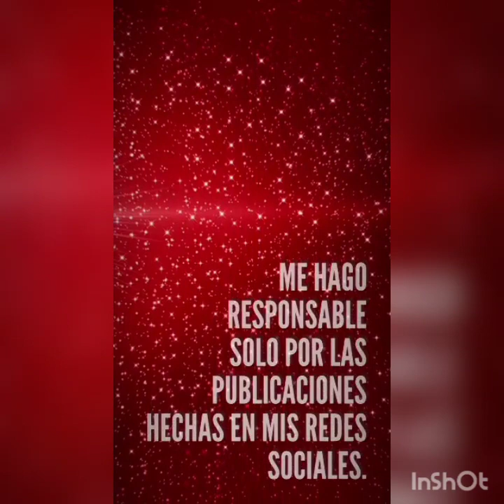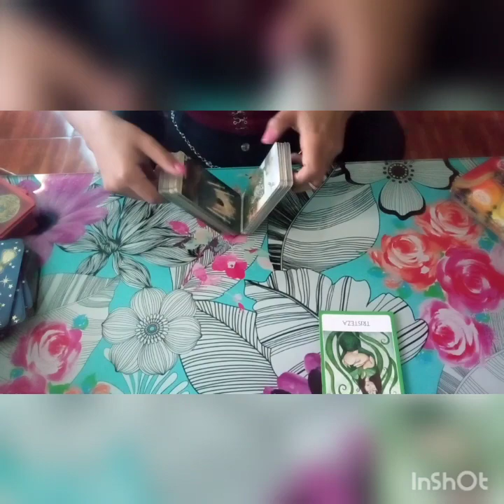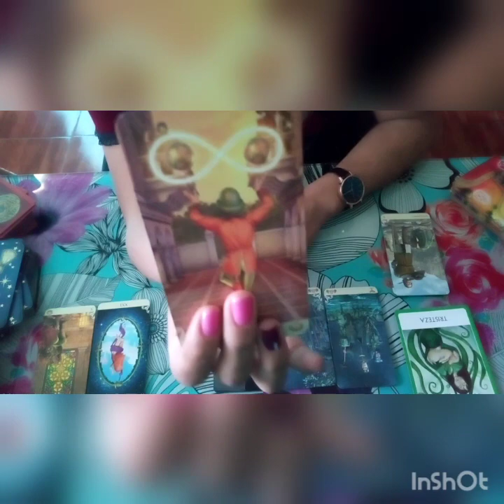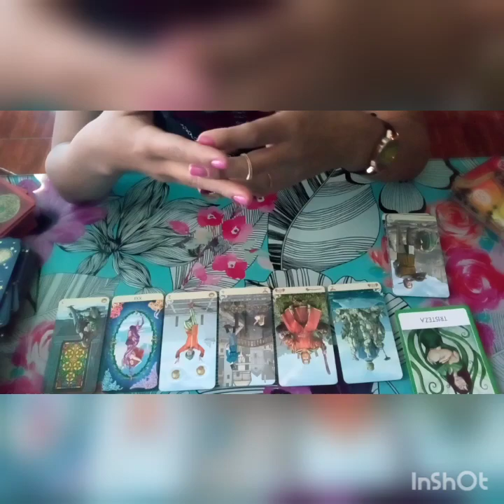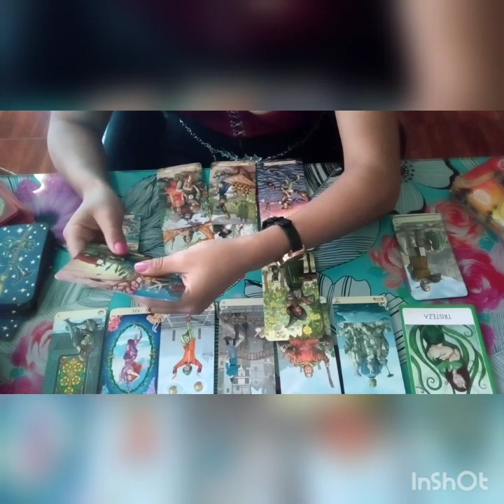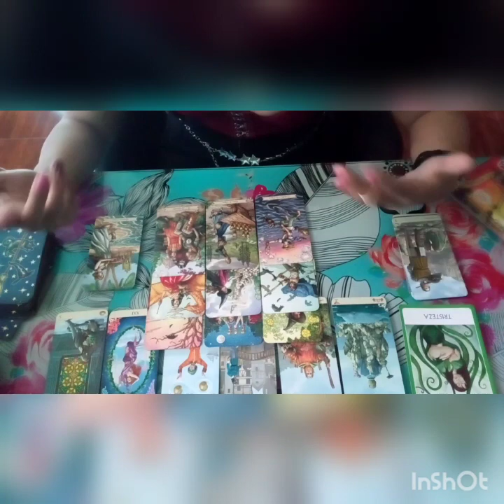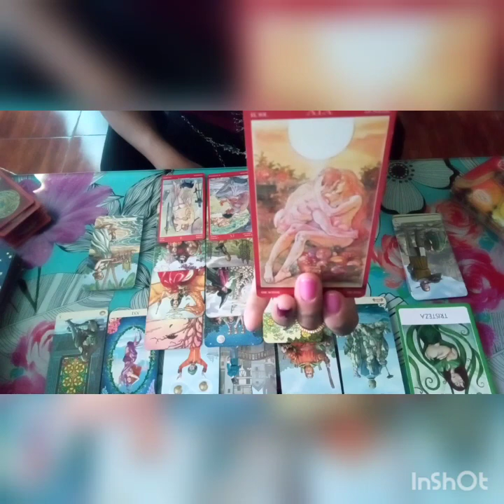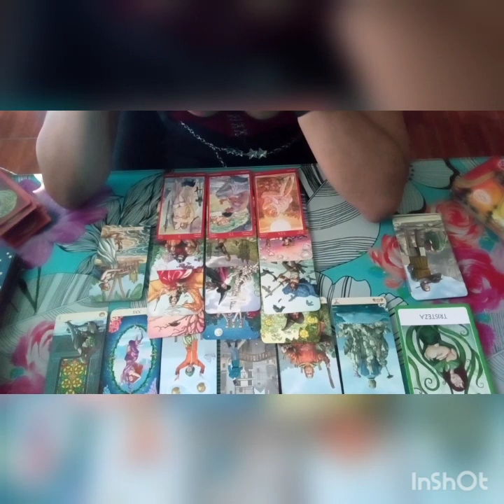HOROSCOPO ♓PISCIS NOVIEMBRE 2020" DOS OPCIONES TU CAMINO TU DECIDES😳 "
Horoscopo mensual 2020 noviembre para piscis vibracion musical si tu no vuelves de gente de zona.
Katherine tarot bewitch